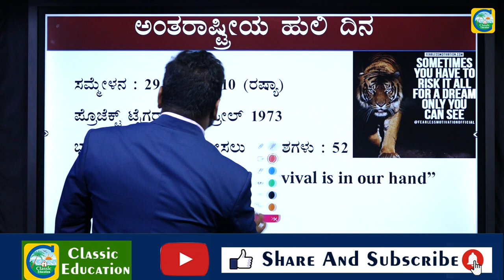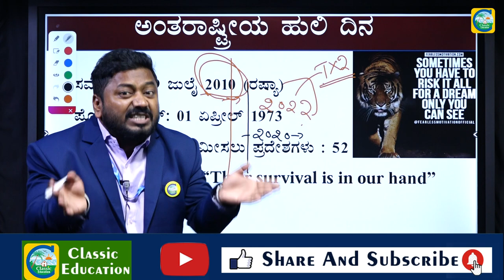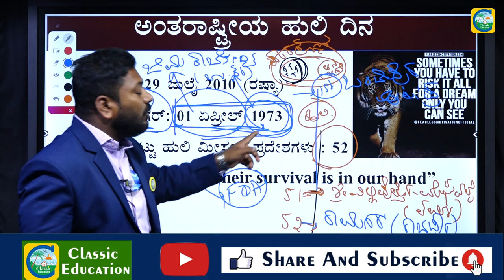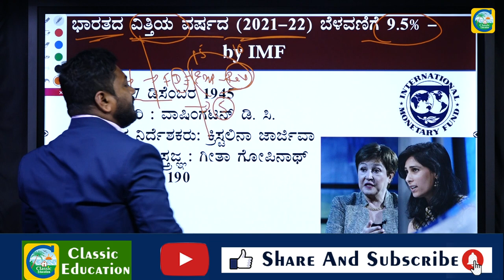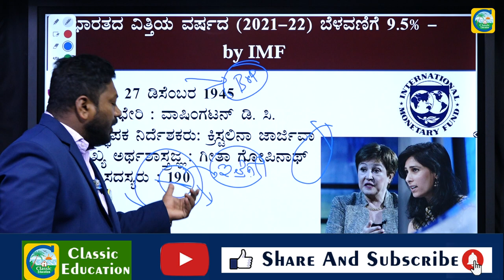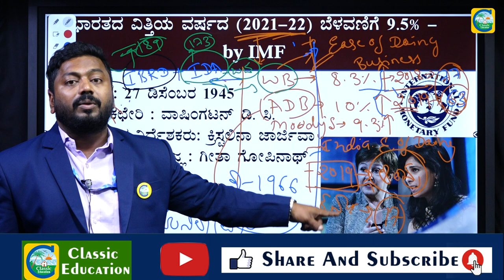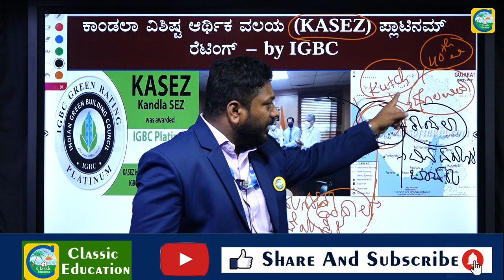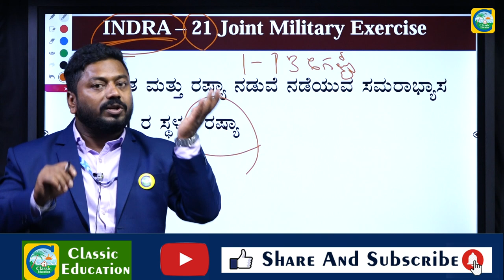ಪ್ರಚಲಿತ ವಿದ್ಯಮಾನಗಳು|Current Affairs|| For PSI, PC AND SDA Exams||By Ravi Sir |Classic Education